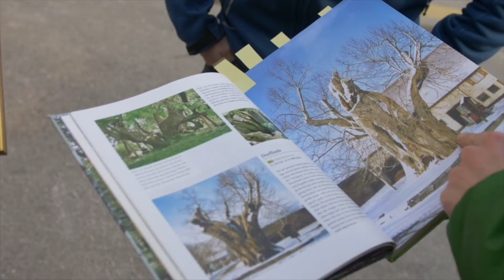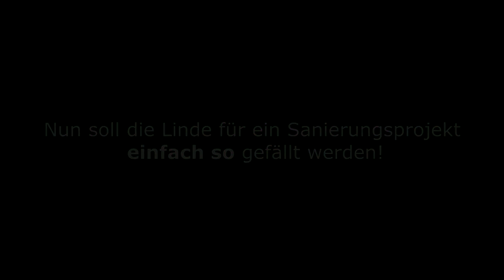Rettet die Dorflinde von Niederhuenigen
Die Dorflinde in Niederhuenigen soll gefällt werden. Es ist die älteste Linde des Kantons Bern und das Wahrzeichen der Gemeinde Niederhuenigen. Der Baum hat einen Stammumfang von 8.8 Metern und ein geschätztes Alter von 550 Jahren. Bis zum 17.Juni 2018 ist es möglich gegen den Entscheid Rekurs einzulegen.